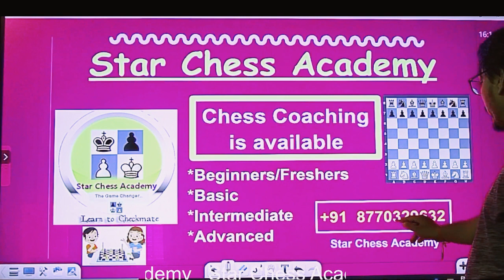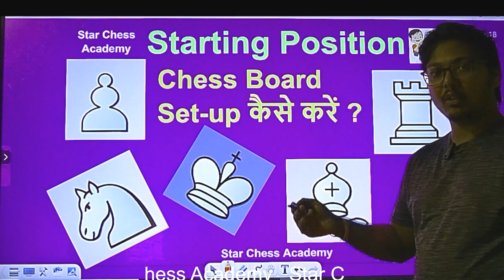✅How to set-up the ChessBoard ? Chess Board सही कैसे जमाए ? शतरंज के मोहरे जमाना सीखिए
"Star Chess Academy" is a YouTube channel dedicated to bringing you the best chess content on the internet. The channel is focused on teaching beginners the basics of chess and helping experienced players take their skills to the next level. Our expert instructors provide step-by-step guidance on opening strategies, tactics, and endgame techniques, as well as analysis of famous chess games.